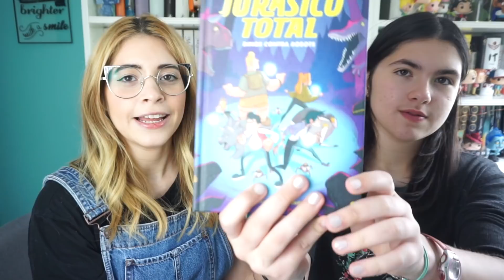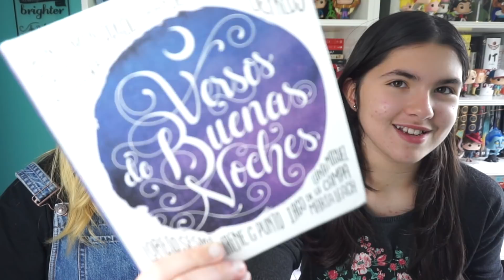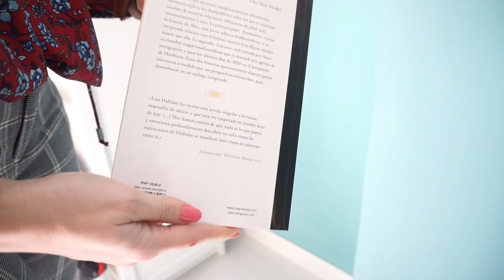MI HERMANA DE 12 AÑOS ELIGE MIS PRÓXIMAS LECTURAS EN UN MINUTO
15% DESCUENTO CON BICHEAR PARA CAMISETAS FRIKIS Y DEMÁS PRODUCTOS DE PAMPLING